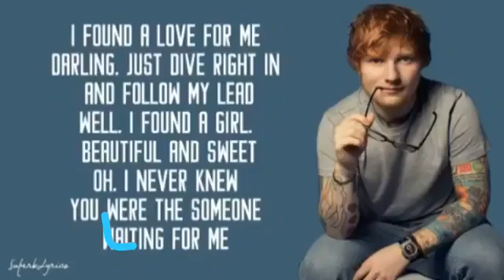Ed Sheeran - Perfect | Remake meme